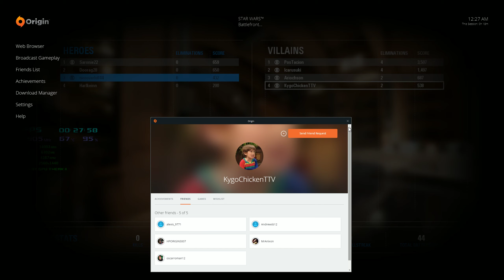c380 quit hvv postacion point of team based game mad asf piece of s name 2019 09 11 00 32 17 03